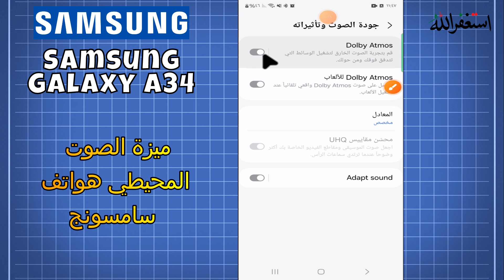Samsung Galaxy A34 ميزة الصوت المحيطي هواتف سامسونج | تضخيم الصوت المحيط هاتف